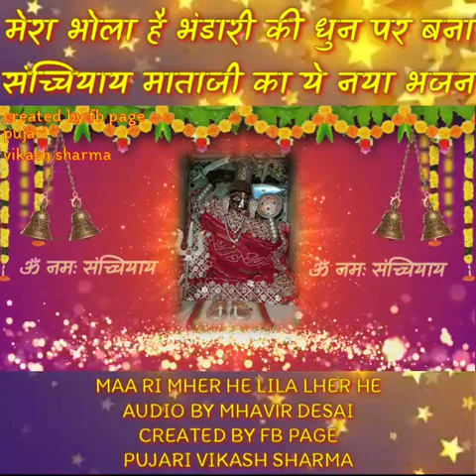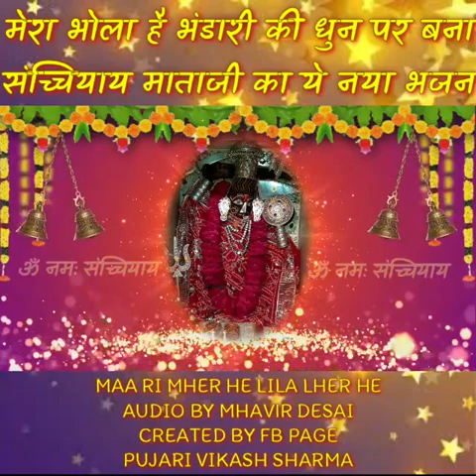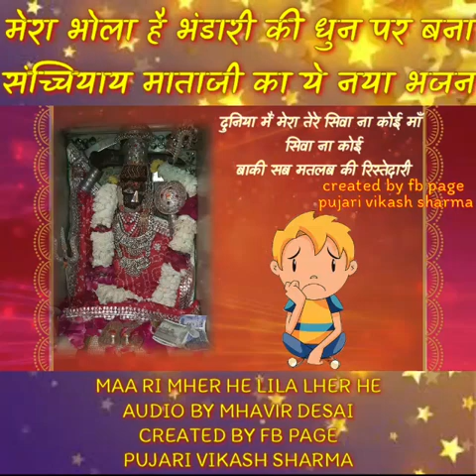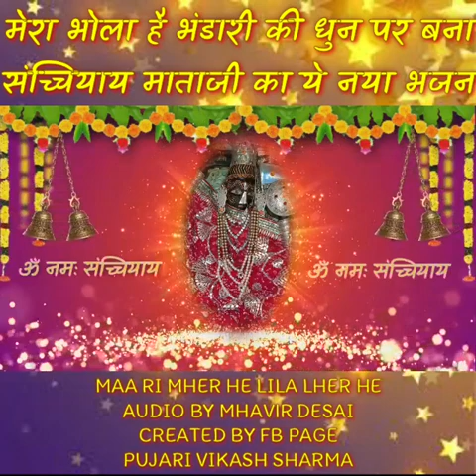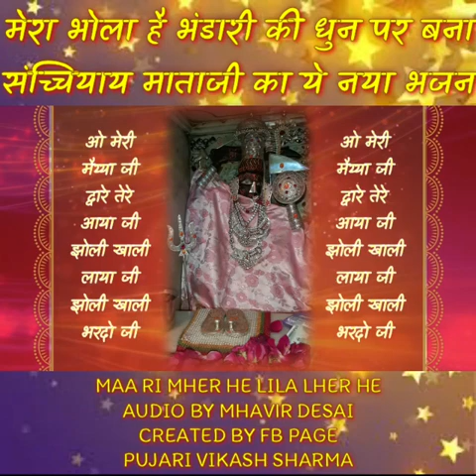MERA BHOLE BHANDARI KE UPAR SACHIYA MATA KA NAYA BHAJAN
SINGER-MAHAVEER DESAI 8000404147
EDIT- VIKASJI PUJARI OSIAJI